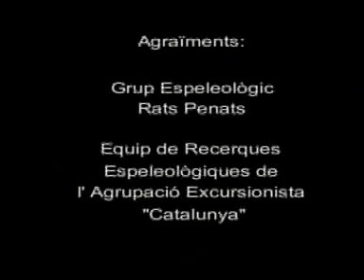Les mines d'aigua de Sant Just Desvern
Reportatge sobre les mines de Sant Just Desvern

Documentary about Sant Just Desvern water mines.
Know the history about these mines and how cavers explore it.